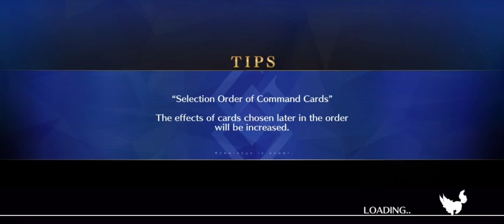Fate/Grand Order: Lostbelt #3: SIN | Section 4: Demonic Beast of a Strange Land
Section 4 of the Chinese (3rd) Lostbelt features the group finding & destroying a nest of Demonic Beasts!

*Note: If you’re wondering what happened to the recorded battles for nodes (battles) 2 - 4, then I lost the footage. Whoops. 😅